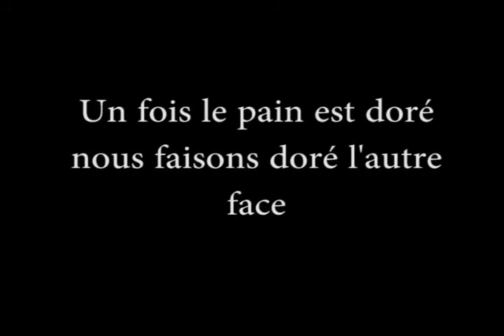Pain Perdu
Activitat escolar per treballar el text instructiu en francès.
4t d'ESO
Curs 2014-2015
Professora: Eva Garangou